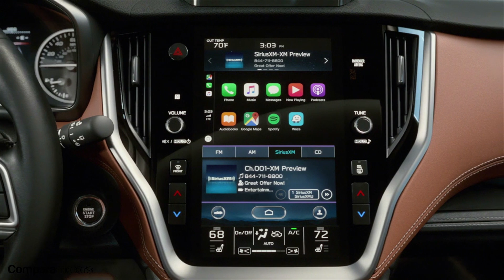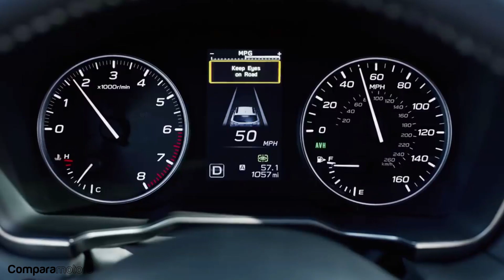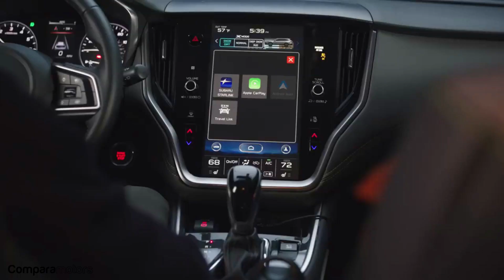PRÓXIMAMENTE SUBARU OUTBACK LIMITED 2020 🚙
SUBARU OUTBACK LIMITED